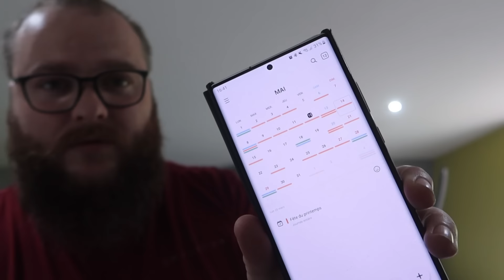🔥1102 - LA PREMIERE FOIS QUE CA ARRIVE [Vlog famille nombreuse]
👻 Paranormal👻

💻 Mon matériel 💻

🔹 Caméra VLOG : Canon G7X Mark 2
🔹 Reflex : Panasonic GH5
🔹 Objectifs : Sigma ART 18-35mm
🔹 Stabilisation : Crane V2 & Smallrig cage GH5 + poignées
🔹 Drone : DJI Mavic Air
🔹 Enregistrement : Zoom H4N Pro avec Micro Cravatte & Aukey MIU1
🔹 Logiciels de montage : Adobe Premiere Pro & Sony Vega Pro 17

Czajczynski Adrien
Mondial Relay
Cora Sainte Marguerite
183 rue Ernest Charlier
88100 Sainte Marguerite